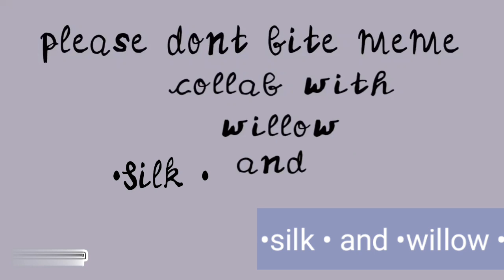Plz dont bite meme (fake collab with willow)